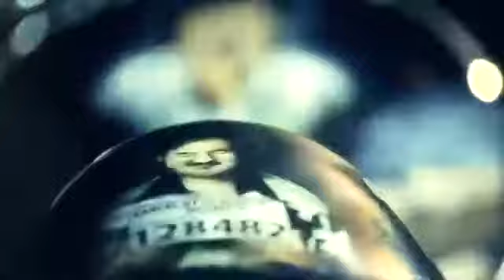Daddy Yankee - La Rompe Carros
La Rompe Carros
Artista: Daddy Yankee
Álbum:"El Imperio Nazza"
Año: 29 De Octubre De 2,013
El Musicólogo & Menes.  King Daddy
Discográfica: Cartel Records

Nominaciones: Premio Grammy Latino al Mejor Álbum de Música Urbana, Premio Lo Nuestro al Album del Año - Urban